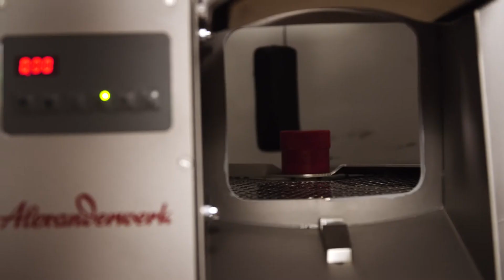alexandersolia - Vorstellung Knollenwasch- & Schälmaschinen AW K Reihe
Vorstellung der Maschinen: „AW K 8.3“ und „AW K 15.3“